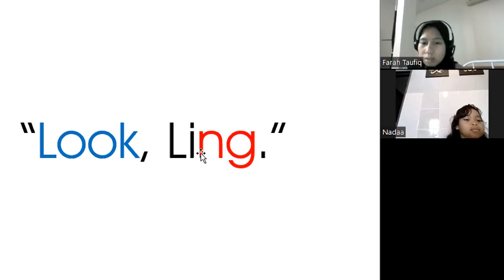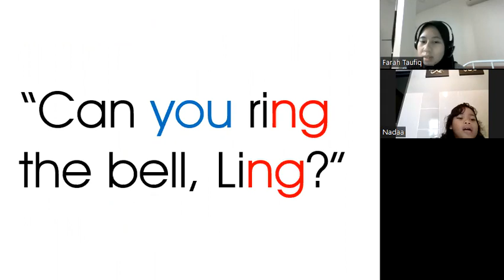KelasMembacaOnline.com - Nadaa - WZ161 - 6T 7B - ReadEasy Intermediate Level Buku 1 - 10 sesi